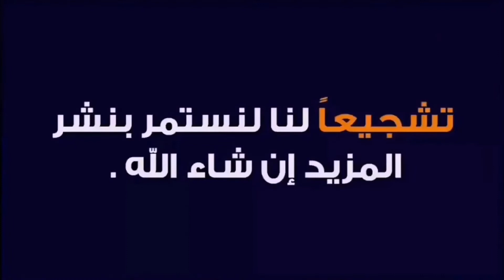اصدار حكم الإعدام علي قاتل الطفل عدنان